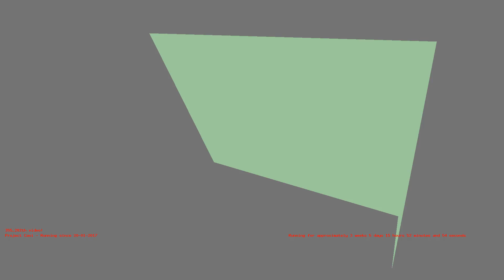1487253417 - Webdriver Cavi - O